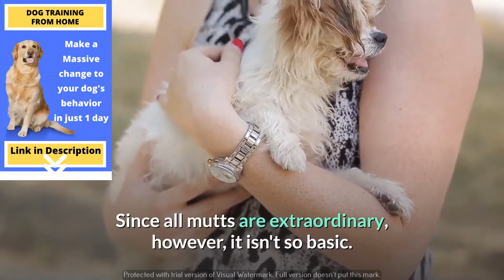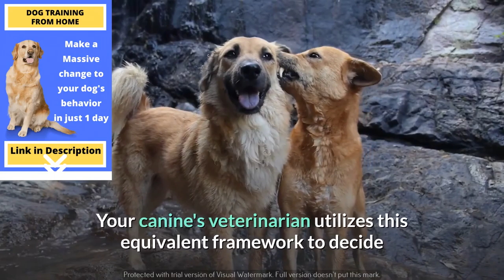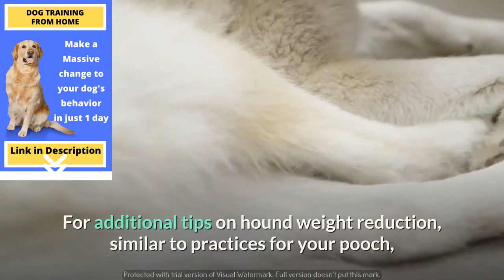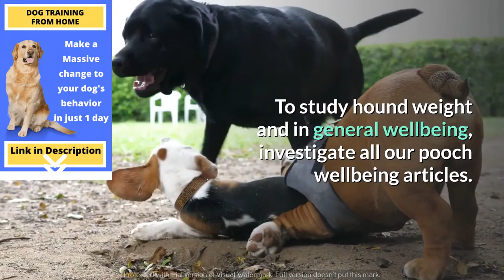Important info about Dogs 2021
Raising a dog should be a rewarding experience – if you have a problem then you don’t need to suffer unnecessarily.

Fun Fact: There are over 75 million pet dogs in the U.S.—more than in any other country.